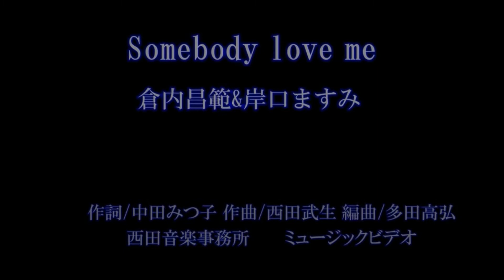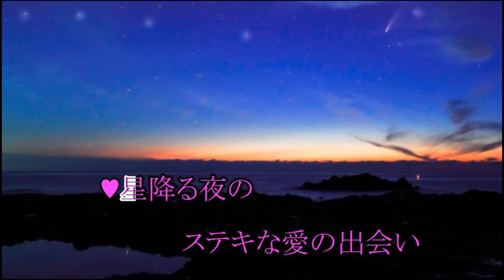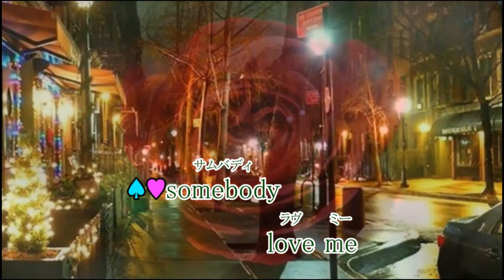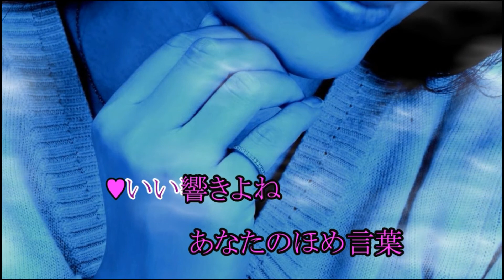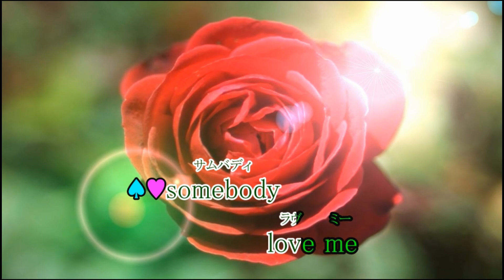Somebody love me 岸口ますみ&倉内昌範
Somebody love me
まわりの目など 気にすることはない
カトレアの女　さあお手をどうぞ
いい響きよね　あなたの甘い声
酔いしれて今夜 踊り明かしましょう
Somebody  watch  me
somebody  love me